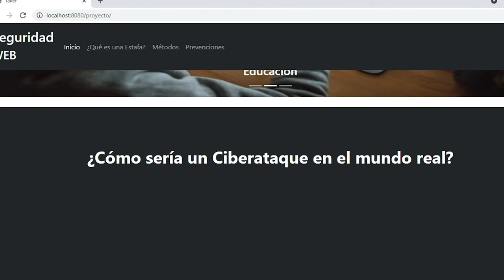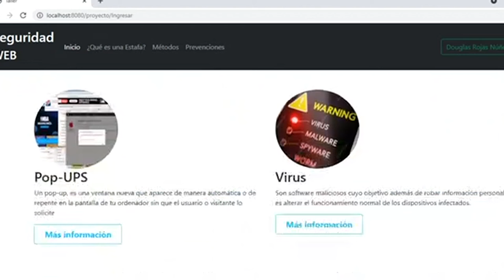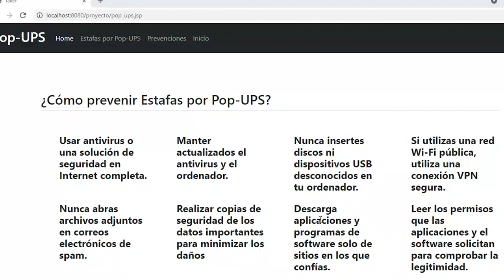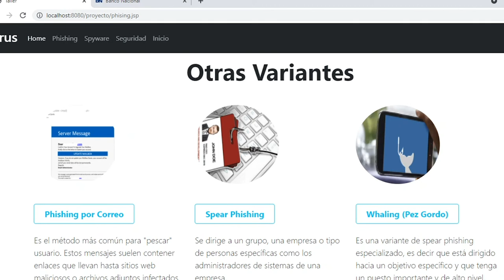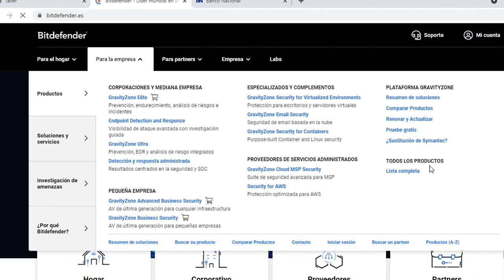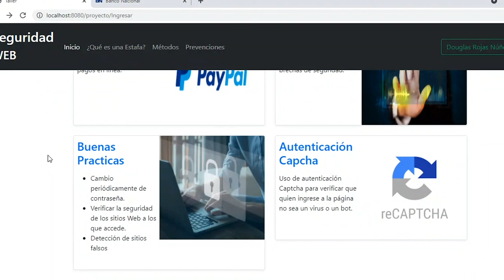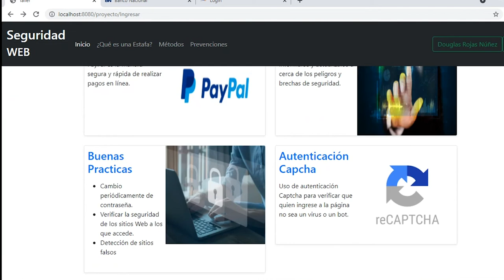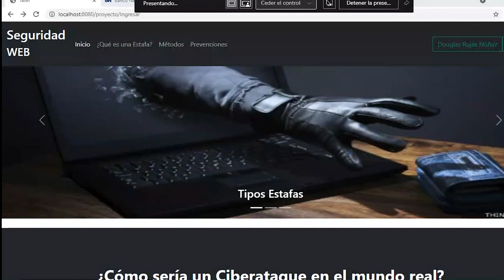¿Cómo evitar ser víctima de estafa al utilizar o crear páginas web?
Taller facilitado por los estudiantes de ingeniería informática de la Universidad Castro Carazo Douglas Rojas  y Roberto Ramírez. Curso de Programación II